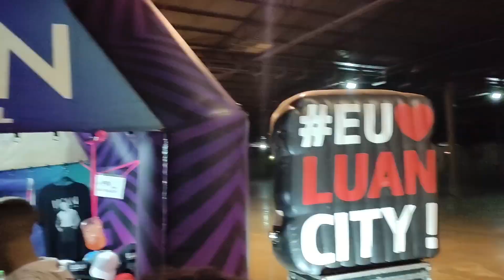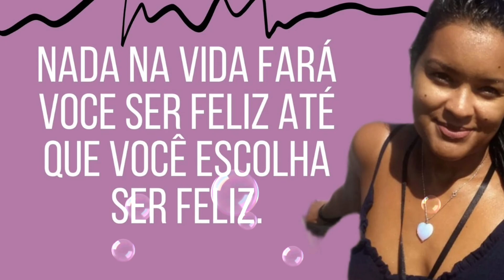A vida é uma M3rd4 desabafo Vida de ambulante muito sofrida.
🌺 QUER SABER UM POUCO MAIS SOBRE NÓS, ACOMPANHE TODAS AS NOVIDADES NO NOSSO INSTAGRAM: @blog.daflorzinha
O canal surgiu em 2020, em busca de novas experiências neste mundo digital!
E fomos inseridos em novas possibilidades de viver a vida, com mais liberdade, novos aprendizados vieram e sonhos que queríamos realizar. Acendeu uma chama que já tínhamos e estava guardadinha. Chama da aventura, da liberdade, do viver com menos é mais.
Decidimos então, colocar em pratica esses sonhos e começamos a construir nossa casinha sobre rodas, para viver por aí. explorando cada lugar que iremos passar neste mundo. Então, quem quiser acompanhar essa rotina de descobertas e realizações a cada dia, é só clicar no botão “inscrever”, e você vai seguir tudinho, e pode comentar, dar like, indicar e ajudar também. Grande beijo da Flor
🌺 CASO QUERIA COLABORAR COM NOSSO PROJETO 💰 NOSSO PIX: 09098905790
🌺 NOSSA LOJINHA ON LINE INSTAGRAM: @mimos.daflorzinha